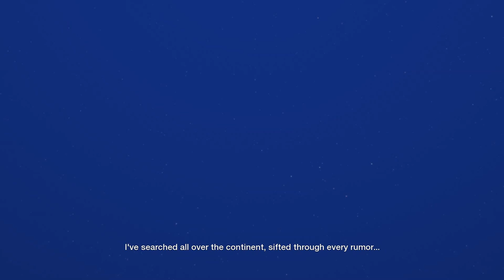Cabal 2 Open Beta 2015 gameplay: Force Shielder.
Cabal 2 is free to play.